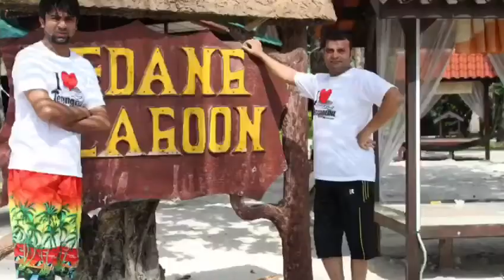Friends in Malaysia